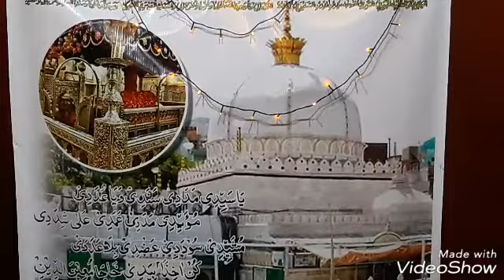Song about khwaja moinuddin chishti waliyullah